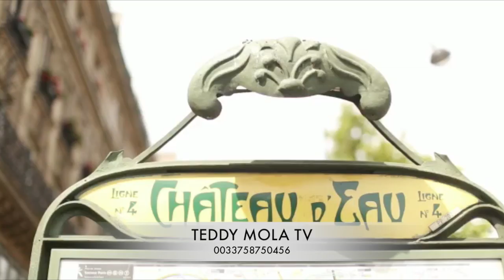SPECIAL DEDICACE DE FIN D'ANNÉE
SPÉCIAL DÉDICACE DE FIN D'ANNÉE